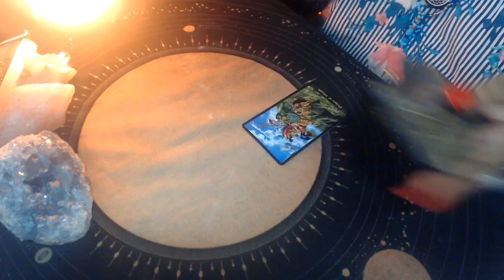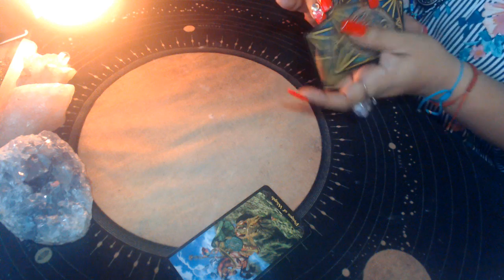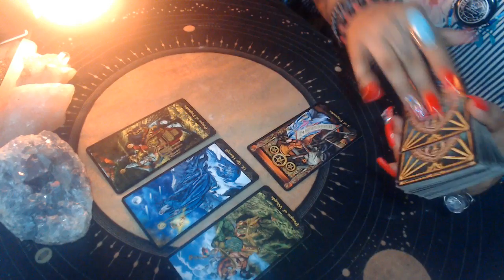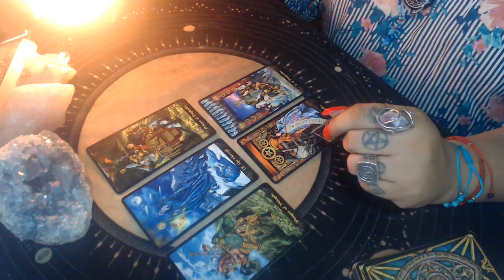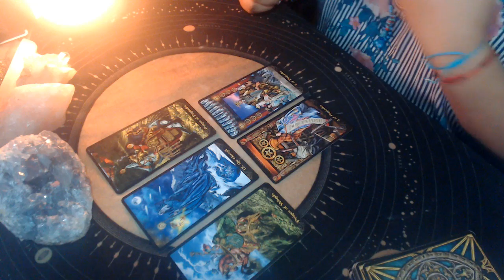LIBRA JUNE 2021 LOVE "BALANCE GIVE AND TAKE"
3 Card Reading
30 Min Reading
1 Hr Reading